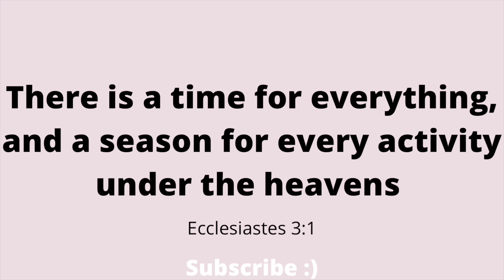My 23rd Birthday Celebration 2022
Hello Besties, Dolls, & Kens
I’m back with another video from the title this video will be showing a little of what I did with my family for my 23rd birthday so lets celebrate together… THANKS FOR TUNING IN